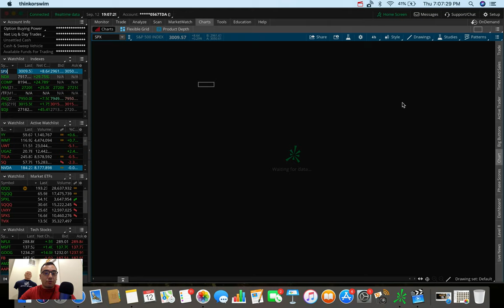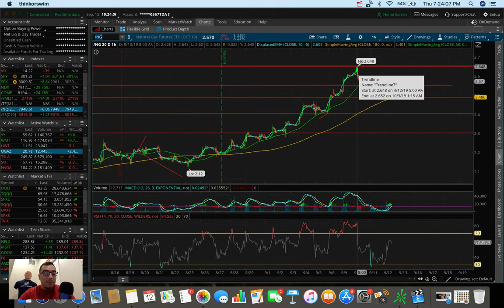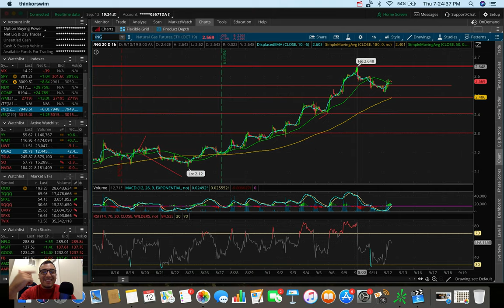TESLA STOCK BREAKING OUT!? | Stock Market Update 9/12/19